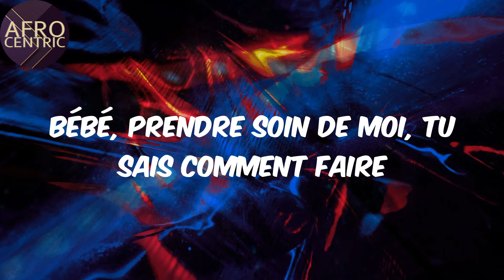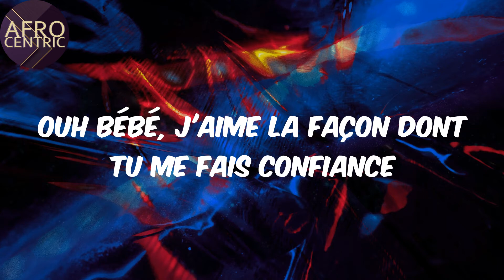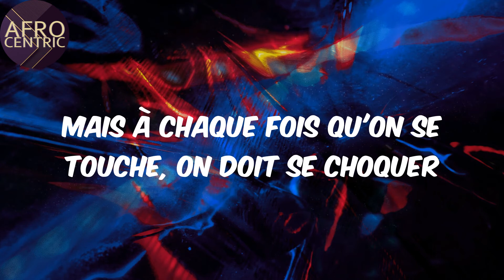(Lyrics) - D O D O - Tayc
D O D O Lyrics Tayc

Lyrics:
Yeah
Dodo, umh
Dodo, umh
Dodo, umh
Dodo, umh
Dodo, umh
Dodo, umh
Dodo, umh
Dodo, umh
Ce soir pas de dodo
Dodo, umh

Afro
Tayc
D O D O
Lyrics D O D O
Afo music
Afro pop
Pop music
amapiano
afro-fusion
nigerian music